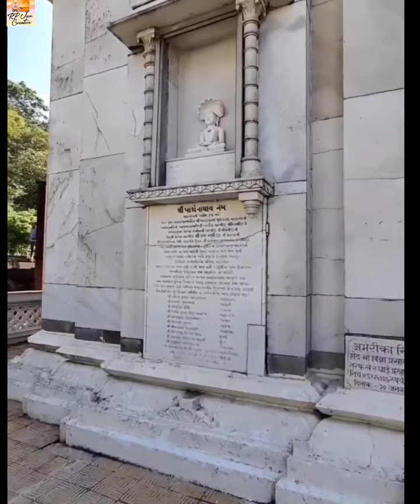Save Shikhar ji Jain Bhajan ll शिखर जी जैन भजन ll Singer-mayur jain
Credit to-
Singer-mayur jain
Edited by-RP Jain Creation